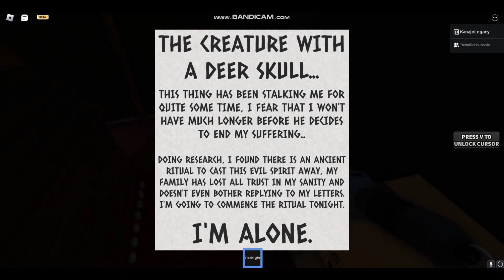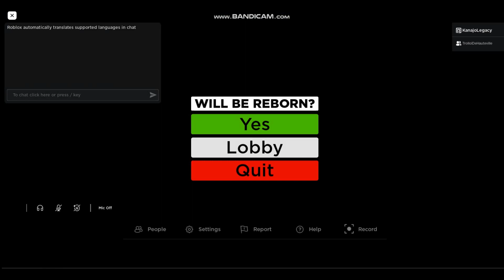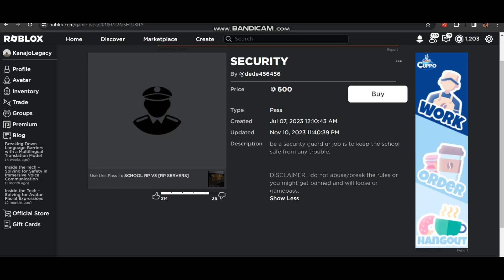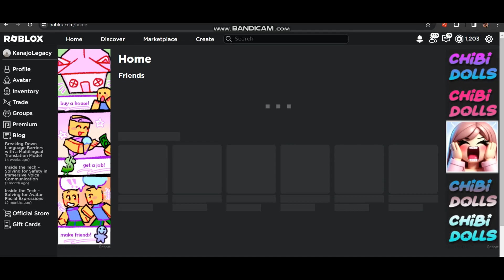RANDOM SHENANIGANS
with my homie Eli